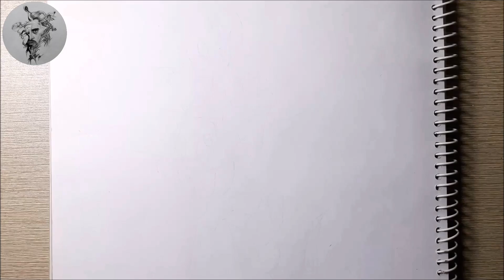Tom amd Jerry | How to draw Tom amd Jerry step by step | Colour Pencil Tom amd Jerry Drawing